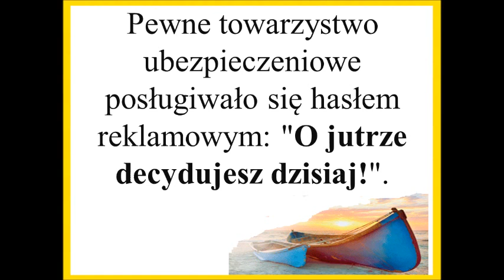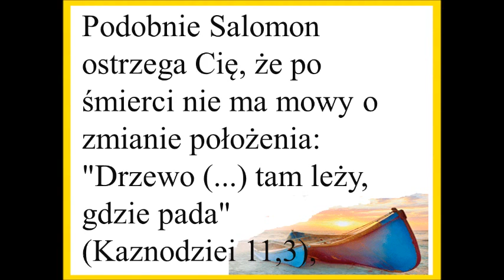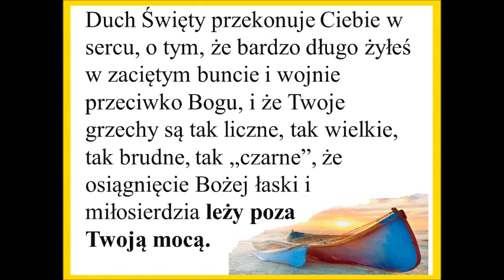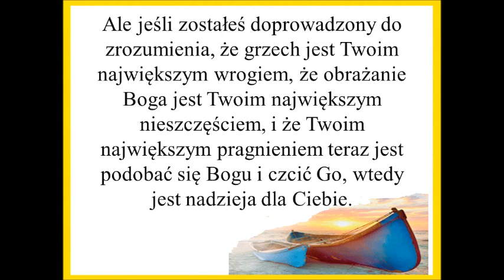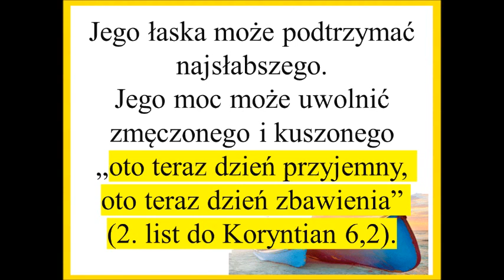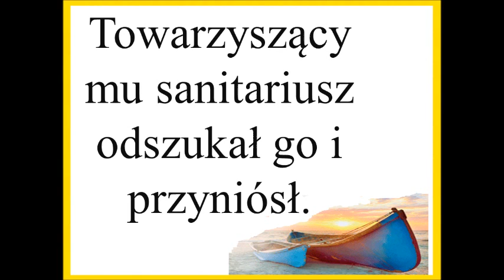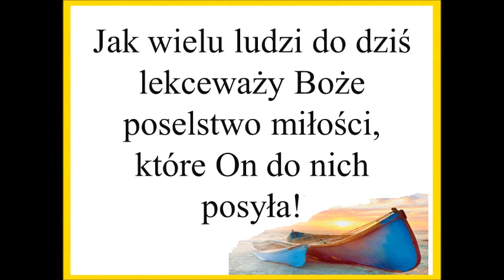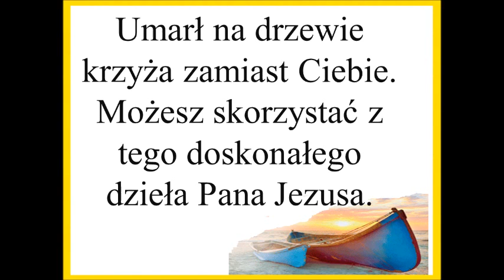Pojednajcie się z Bogiem Zielone Niwy